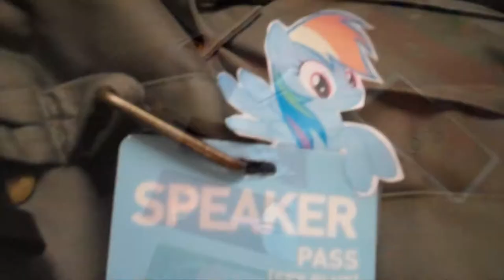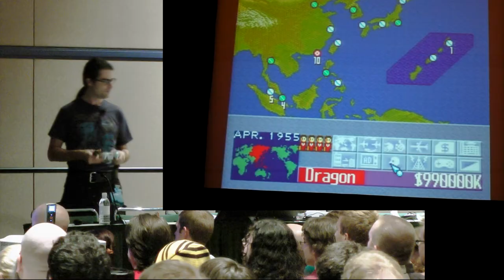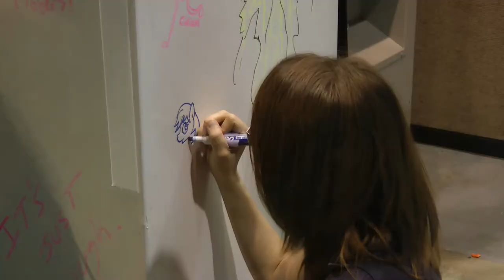PAX Prime 2011 - Highlights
Rym and Scott of GeekNights bring to you a montage of some of their highlights from PAX Prime 2011.  Some games, some ponies, some panels: everything that could fit inside of the GeekNights theme song (credit as always to djpretzel

If you must know, the Omegathon is not included SOLELY due to the fact that, in the heat of the moment, no one on the GN staff could be arsed to break out a camera.  They were too busy yelling.